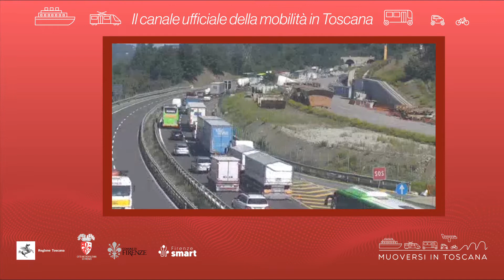Muoversi in Toscana - Edizione delle 17.30 del 19 aprile 2022